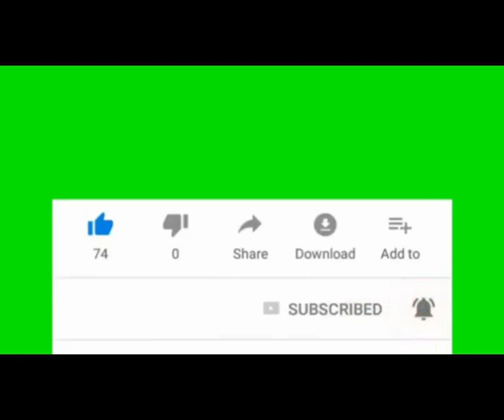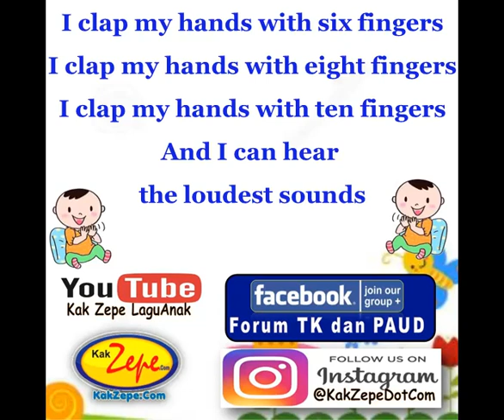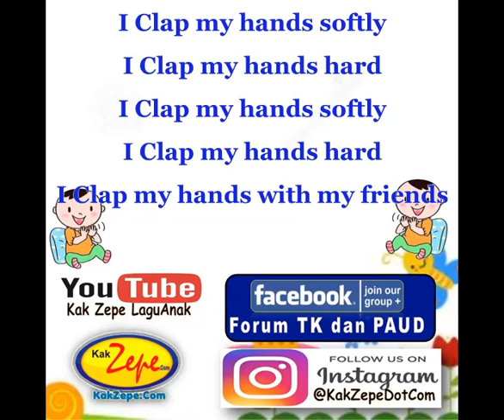🌟🌟🌟 I CLAP MY HANDS, KARAOKE - Lagu Anak Indonesia Terbaru 2020 Gerak Edukasi Bahasa Inggris English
A. Judul             : I CLAP MY HANDS, versi KARAOKE

- Daftar Lagu Anak Tema Gerak, Lagu, Tepuk, klik

D. Tema             : Gerak lagu / nyanyian dan gerakan, calistung / berhitung

E. Manfaat        : _
- Mengenalkan kepada anak tentang anggota tubuh (tangan dan jari)
- Mengenalkan angka (angka genap)
- Sarana bernyanyi dan bergerak (menari + olahraga)
- Meningkatkan Kekompakan
- Mengenal tempo lagu
- Mengenal beda keras dan lembut

F: Lirik:

I clap my hands with two fingers
I clap my hands with four fingers
I clap my hands with Six fingers
And I can hear the sounds are louder and louder

I clap my hands with eight fingers
I clap my hands with ten fingers
And I can hear the loudest sounds

I Clap my hands softly
I Clap my hands hard
I Clap my hands with my friends

gerak lagu untuk PAUD,
gerak lagu untuk anak,
gerak lagu untuk tk,
gerak lagu untuk kb,
gerak lagu untuk usia dini,
lagu senam untuk PAUD,
lagu senam untuk anak,
lagu senam untuk tk,
lagu senam untuk kb,
lagu senam untuk usia dini,
gerak lagu paud,
gerak lagu tk,
gerak lagu kb,
gerak lagu,
Senam Edukasi untuk paud,
Senam Edukasi untuk tk,
Senam Edukasi untuk kb,

RINDU KE SEKOLAH - Lagu Edukasi Tentang Semangat Belajar Di Rumah Saja untuk PAUD Aja Anak TK KB

Lagu Edukasi tentang belajar di rumah,
Lagu paud Edukasi tentang belajar di rumah,
Lagu tk Edukasi di rumah aja,
Lagu kb Edukasi tentang belajar di rumah,
Lagu Edukasi tentang rindu ke sekolah,

musik di rumah aja,
musik paud di rumah aja,
musik anak di rumah aja,
musik tk di rumah aja,
musik kb di rumah aja,

nyanyian Edukasi rindu ke sekolah,
nyanyian paud rindu ke sekolah,
nyanyian tk rindu ke sekolah,
nyanyian kb rindu ke sekolah,
nyanyian anak rindu ke sekolah,

HORE HORE, AKU DI SINI-Lagu Pembuka Kelas PAUD TK Ceria Semangat Gembira KB Awal pelajaran pagi hari

lagu Edukasi di pagi hari,
lagu paud Edukasi di pagi hari,
lagu tk Edukasi di pagi hari,
lagu kb Edukasi di pagi hari,
lagu di awal pelajaran,
lagu paud di awal pelajaran,
lagu anak di awal pelajaran,
musik tk di awal pelajaran,
musik kb di awal pelajaran,
nyanyian Edukasi untuk pembuka kelas,
nyanyian paud untuk pembuka kelas,
nyanyian tk untuk pembuka kelas,
nyanyian kb untuk pembuka kelas,
nyanyian anak untuk pembuka kelas,